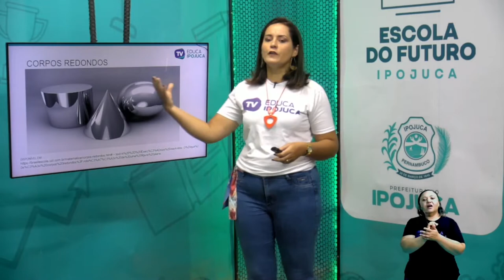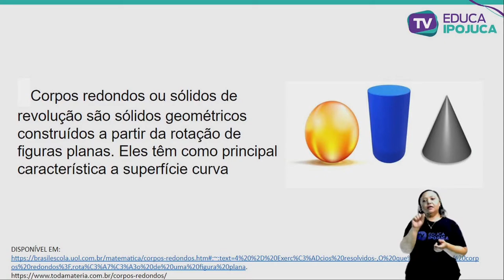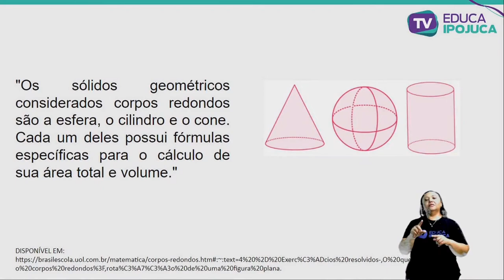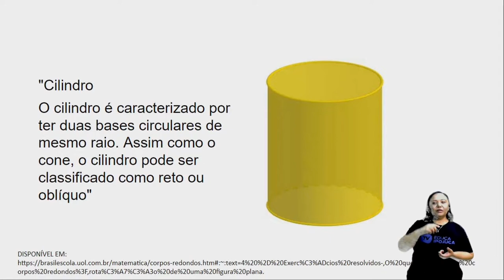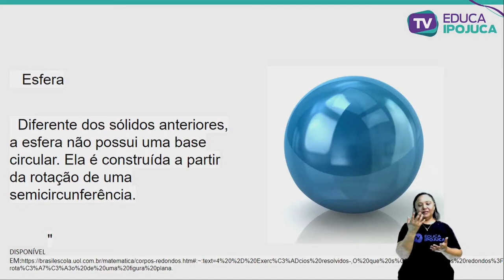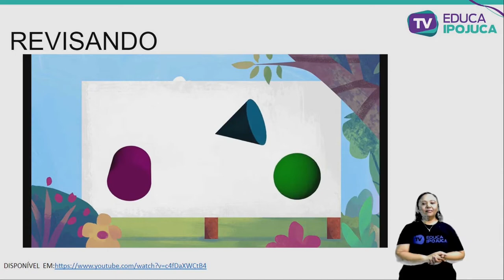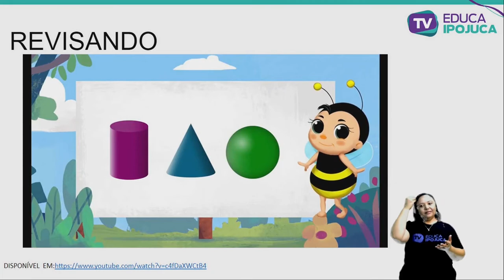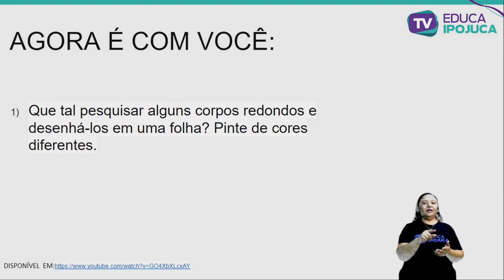MATEMÁTICA - 5º ANO - CORPOS REDONDOS - AULA Nº019